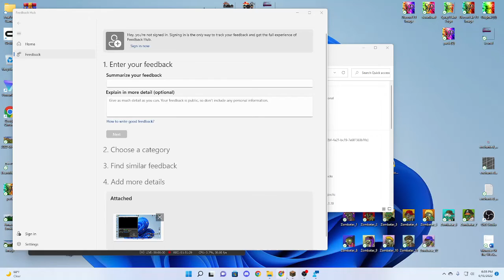Setting up Overpowered Chicken Farms | Alinea SMP (Ep. 21)